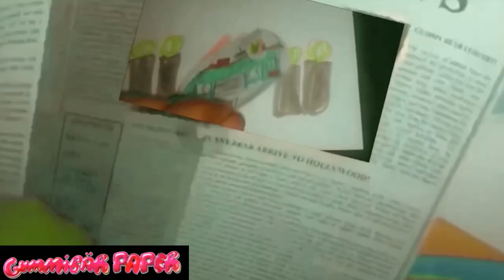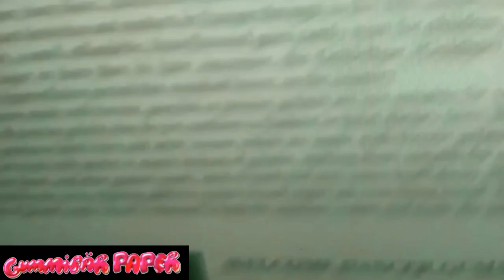The Gummy Bear Other English But Key Song The “Kosmo Żabka” Paper Mode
For Gummibär Fanboy 2005 The Video Editor, GummyBearFTW TalkingBenFTL, And Everyone!

Sorry If It’s Kinda Bad!